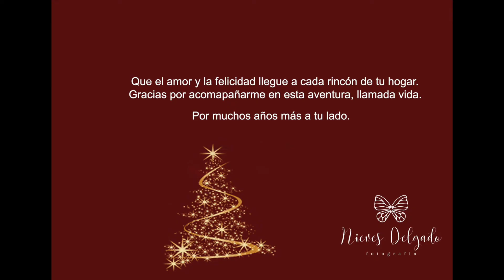Fotos infantiles de navidad en Dos hermanas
Fotos infantiles de navidad en dos hermanas. Fotografía infantil. fotos navideñas.